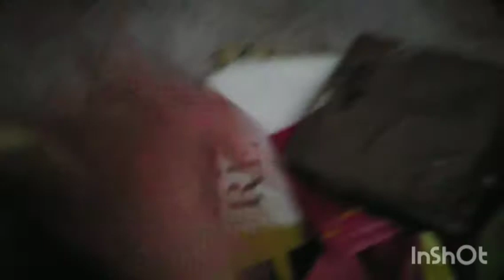Lavei as bolsas,os ursus e fiz bolo.